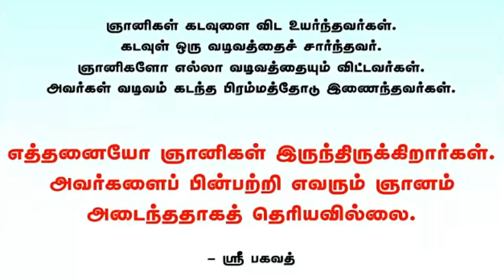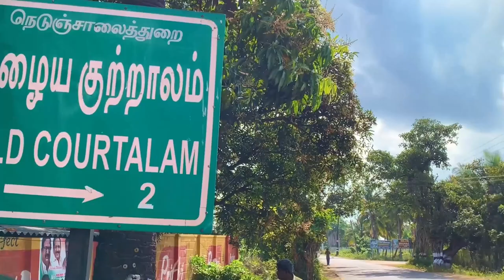ஆன்மீகம் மனம் பற்றிய புரிதலில் ஓர் புதிய அத்யாயம்..! - Sri Bagavath ஐயா